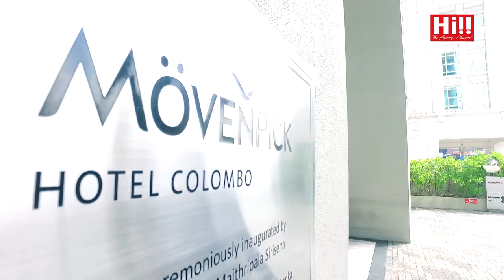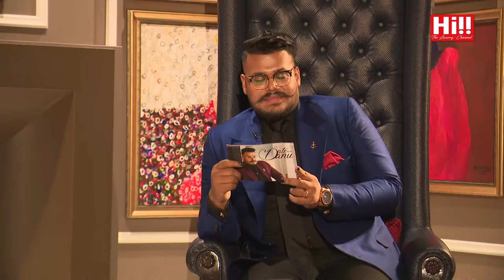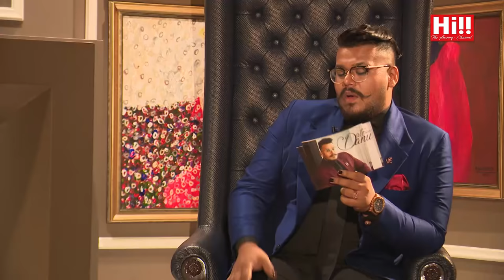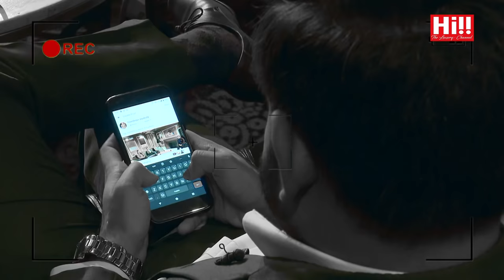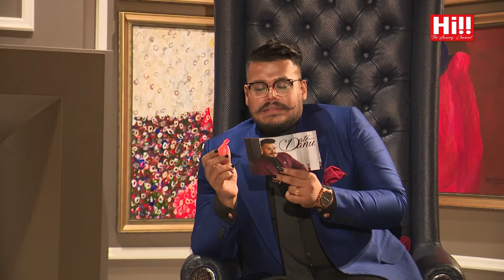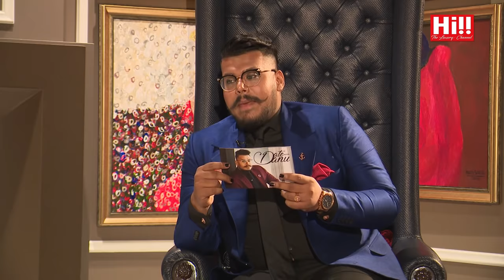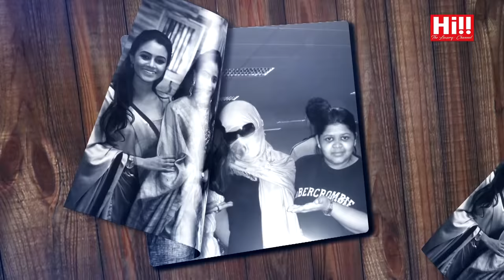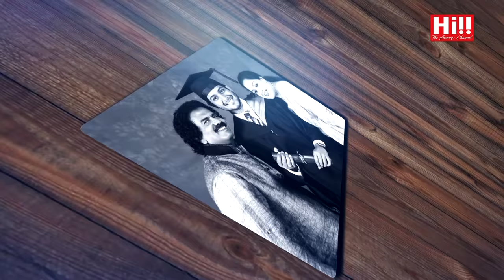Date with Danu | Chandeepa Jayakody, Raffealla Fernando and Aseka Wijewardena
Date with Danu featuring Chandeepa Jayakody, Raffealla Fernando and Aseka Wijewardena